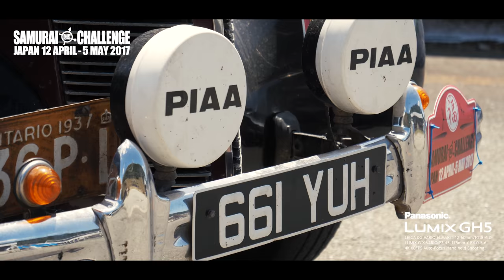【LUMIX DC-GH5】 2017 The Samurai Challenge Rally-Round 4K Auto-Focus Hand held Shooting.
2017  The Samurai Challenge Rally-Round
秋田県大仙市協和カートランド
Lumix DC-GH5
LEICA DG VARIO-ELMARIT 12-60mm/F2.8-4.0
LUMIX G X VARIO PZ 45-175mm / F4.0-5.6
4K 60FPS Auto-Focus Hand held Shooting.